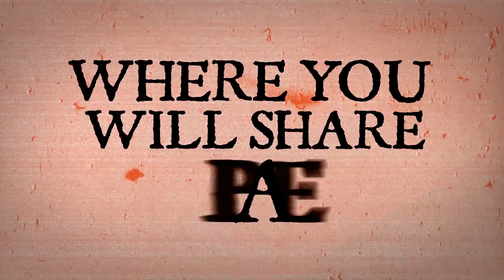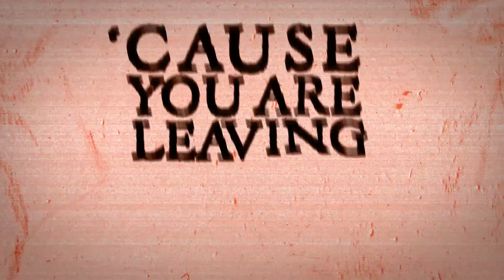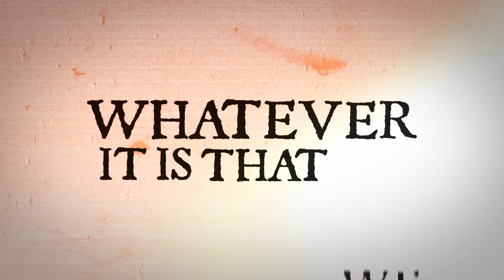Alejandra Ribera - Satellite (Lyric Video)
Created by - Tyler Langlade
Written by - Alejandra Ribera
Produced by - Jean Massicotte

From the album "La boca"
Available in the UK March 25th via Harmonia Mundi